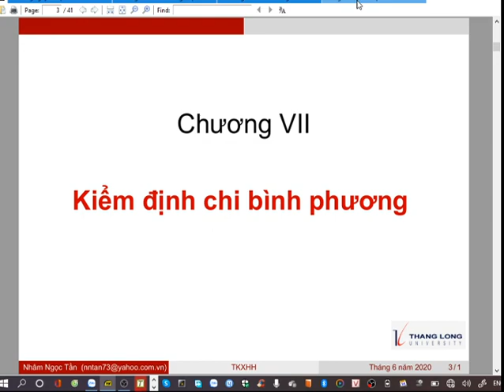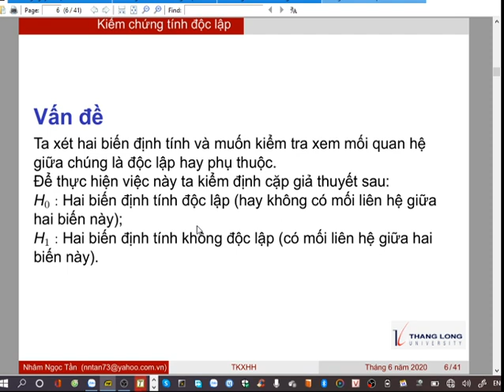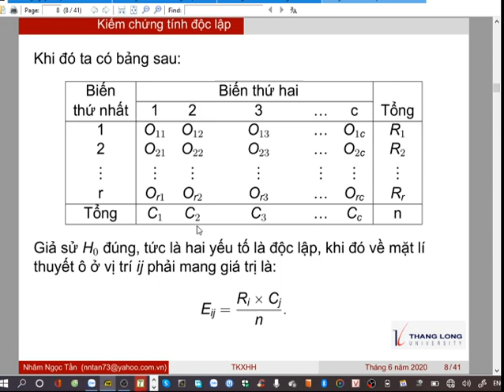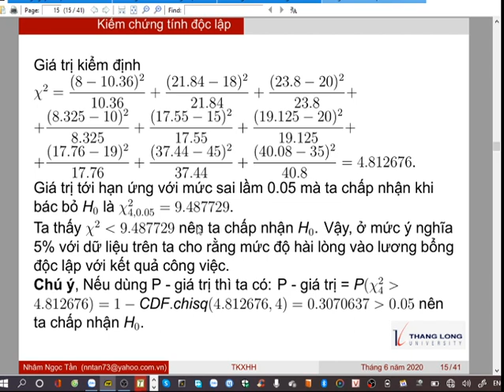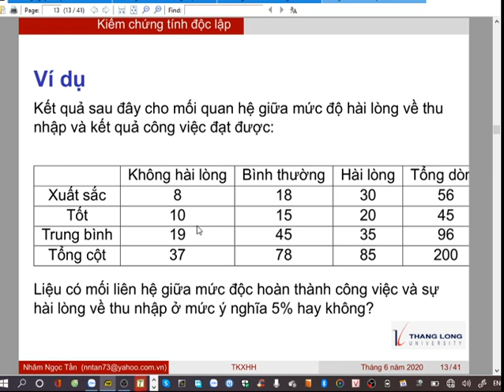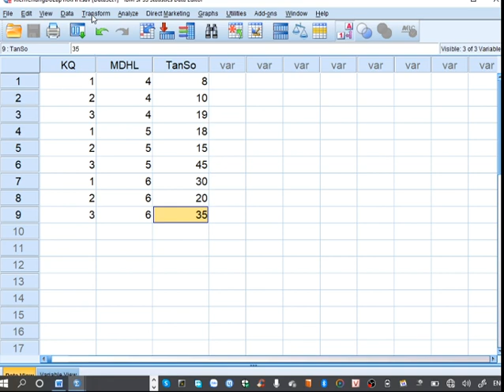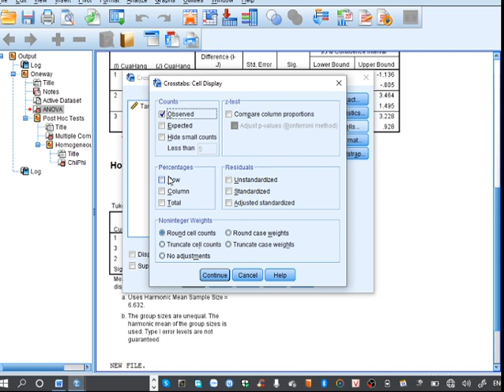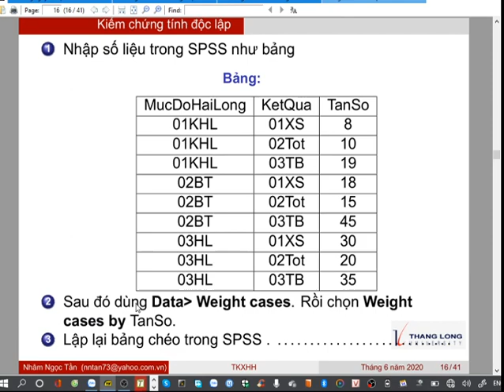Kiểm chứng độc lập